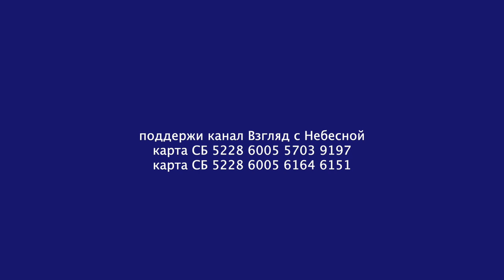Войну с Украиной могут начать только безумцы | как ошибся военный аналитик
Военный аналитик Михаил Евдокимов  28 март 2021 г. объяснил кто действительно может развязать кровопролитную войну России с Украиной. Спустя год случилось, то что он даже не хотел обсуждать. Специальная военная операция по денацификации и демилитаризации продолжает уносить жизни военных и мирных людей ежедневно на протяжении более чем 100 дней.
Рационального мира уже нет.
Посмотрите сегодня это короткое видео военного эксперта, который считал, что войну с Украиной могут начать только безумцы.
Означает ли, что мы на пороге нового миропорядка? Да.
Каким он будет и какое место в нем займут протестантские церкви? Давайте поразмышляем об этом в комментариях.
По прежнему мы открыты для любого мнения и приветствуем обоснованную критику. Но призываем при этом не прибегать к оскорблениям. Полезного просмотра и благослови Вас Господь?
Вы можете поддержать нас финансово:
YouTube канал ВЗГЛЯД С НЕБЕСНОЙ